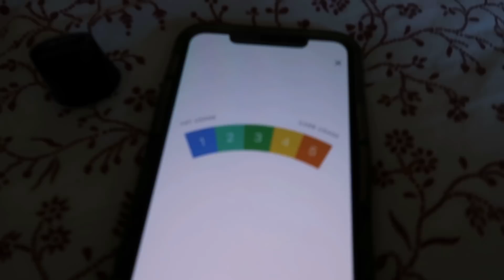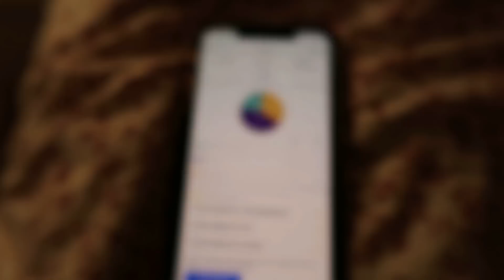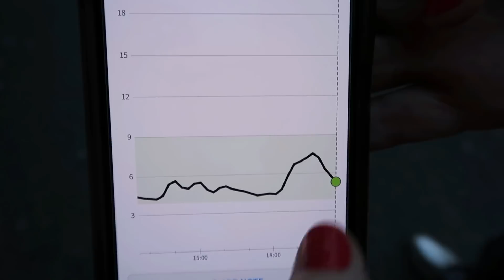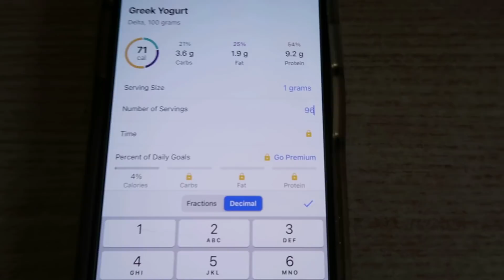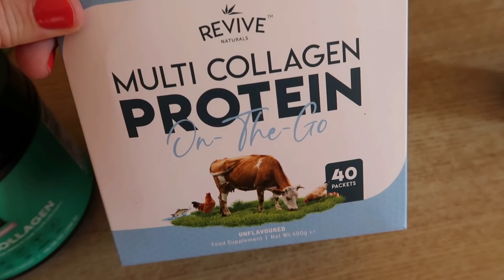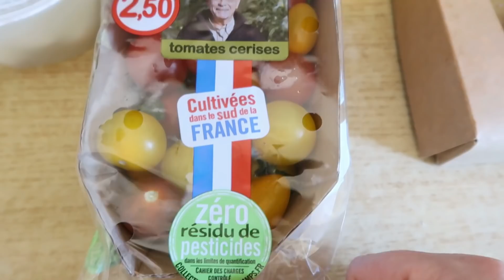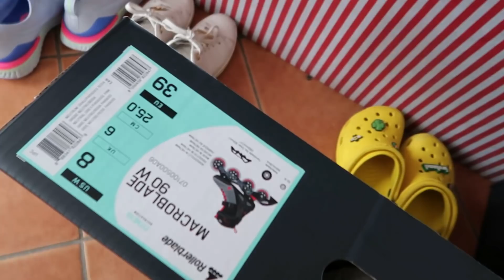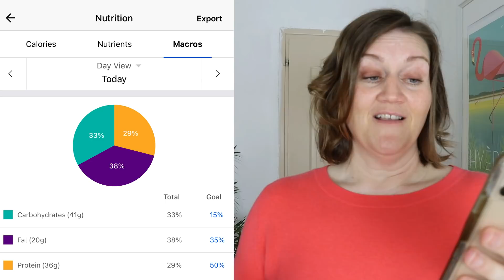I gained some weight - and I am happy about it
I gained some weight - and I am happy about it! It sounds like total denial right? How could I, weight loss coach, be happy about gaining some weight? Watch the video to find out.

Join the Protein Priority Diet™️ Rapid Weight Loss Program now - Just $20 a month membership. Join now and leave any time, no contracts, no catch!